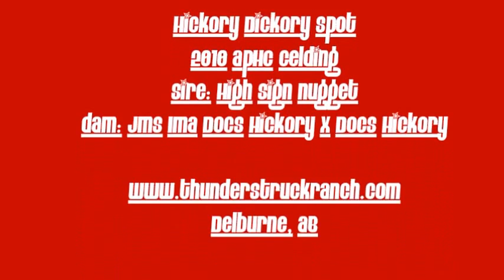Hiccup16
Hickory Dickory Spot
2011 ApHC Gelding
sire: High Sign Nugget
dam: JMS Ima Docs Hickory (Docs Hickory x Wa Jo's Freckles)
7 mos training at Pedersen Trainin Centre (Brad Pedersen), Lacombe, AB